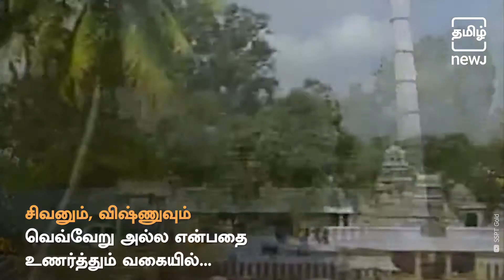வேலூர் பிரசன்ன வெங்கடேச பெருமாள் கோவில் | Prasanna Venkatesa Perumal Temple Of Vellore | Tamil NEWJ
வேலூர் மாவட்டம் திருப்பாற்கடல் கிராமத்தில் உள்ளது அருள்மிகு பிரசன்ன வெங்கடேச பெருமாள் கோவில்
தேசத் தலங்களில் இக்கோவில் 108 திவ்ய தேச தலங்களில் ஒன்று. சிவனும், விஷ்ணுவும் வெவ்வேறு அல்ல என்பதை உணர்த்தும் வகையில் சிவலிங்கத்தின் மீது நின்றக் கோலத்தில் காட்சியளிக்கிறார் பெருமாள்.
புண்டரீக மகரிஷிக்கு இறைவன் நின்ற கோலம், அமர்ந்த கோலம், மற்றும் சயனக் கோலத்தில் காட்சியளித்த தலம் இது.

Sanjeevirayar mountain is located in Brahamapuram, Kapadi Taluk. The 1000 years old ancient temple of Lord Sri Prasanna Venkatesa Perumal is situated here. Tamil month purataasi is the special festival time at this temple.